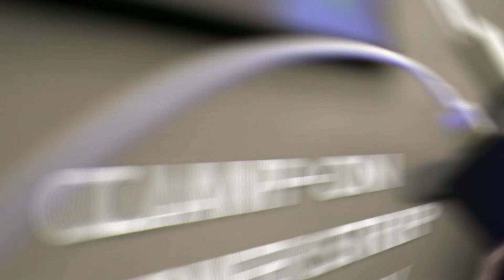5 Best Surge Protectors & Power Strips of 2023 || Best Surge Protector 2023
Hi Guys!! If you are looking for the best Surge Protectors & Power Strips of 2023. We are here to help you find the Best Surge Protectors & Power Strips of 2023. We listed the Top 5 Best Surge Protectors & Power Strips of 2023  that is recently launched by world-famous technology companies.
We use the amazon one link which works in more than 10 countries.

Best Surge Protectors & Power Strips of 2023

00:00- 1. JACKYLED 1625W 13A Outlet Surge Electric Tower

01:25-2. Mount-It! Power Strip Holder Clamp Desk Mount

02:07- 3. Titan 6-Outlet Multicolor LED Wall Tap With Surge Protection

02:48- 4.  Uplift Desk - 8-Outlet Mountable Surge Protector

04:11- 5. VIVO Clamp-on Power Strip, All-in-One Power Hub Desk Mount with 2 USB Ports